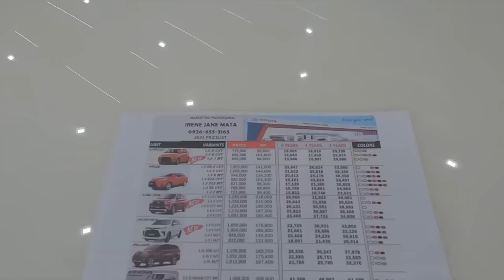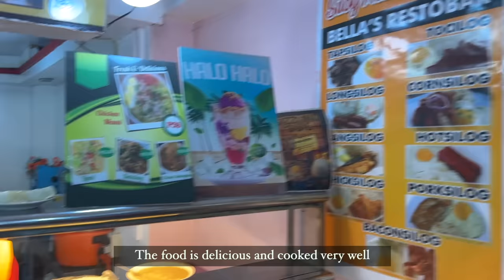We have a BIG DECISION TO MAKE... 🇵🇭 Foreigner and Filipina life in the PHILIPPINES PROVINCE VLOG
We have been without a car for a little while now but now are at a point of making a difficult decision. We can't go on like this and this is why...